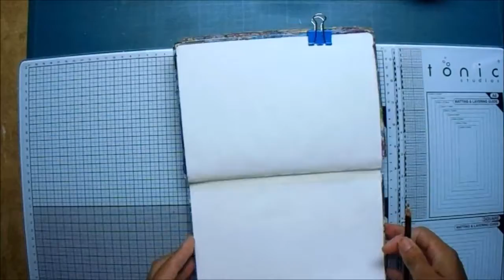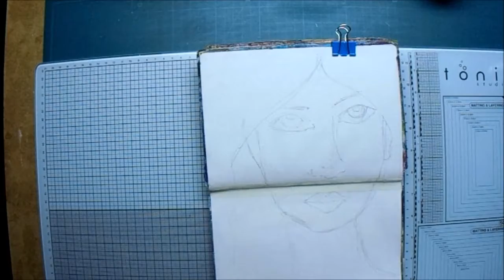Página art journal.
**Desplegar para ver información**
¡Hola! feliz y creativo día. Hoy hago una página art journal 😉 con oil pastels y tintas distress. Espero os guste
Si queréis  que os  avisen cuando suba nuevos vídeos activen la Campanita.

Muchas gracias por unirte esta comunidad de gente creativa.